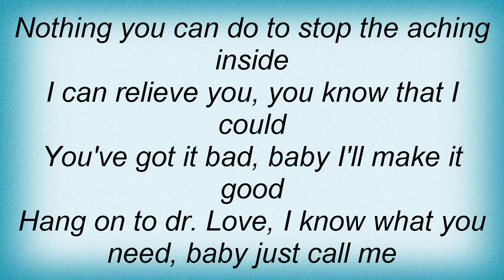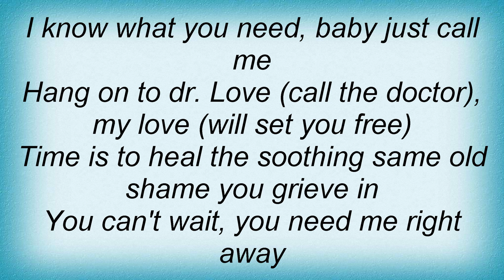Hardline - Dr. Love Lyrics